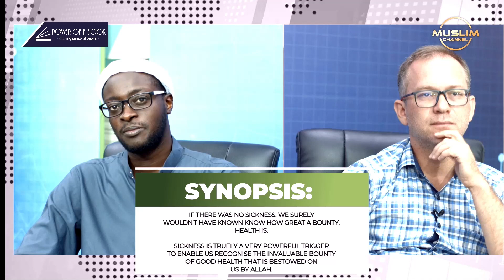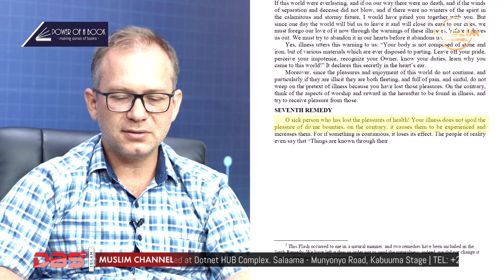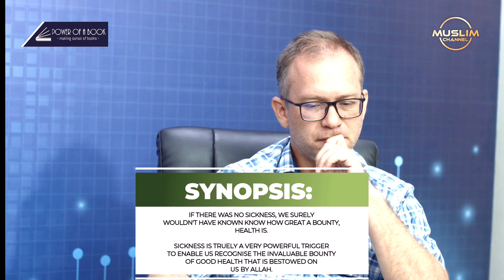POWER OF A BOOK: WISDOM BEHIND SICKNESS (E.01) | FLASHES by BEDIUZZAMAN with Dr. Iddi (ENGLISH)